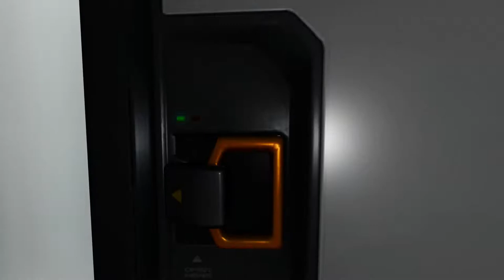Oh That’s a Big One!!! | Subnautica: Below Zero, Part 15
Finally, our mindless wandering through a frozen tundra pays off.  Though I wasn't expecting this...also everyone's dead.

Enjoy the game?  If so you can check it out for yourself